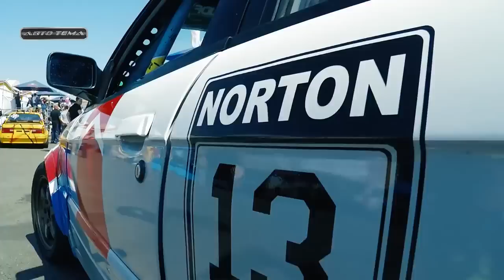ЧУ по дрифту 2015, Одесса, 3 этап AutoZOOM автотема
ТВ "Автотема" о всех перипетиях третьего этапа ЧУ по дрифтингу 2015 в Одессе.